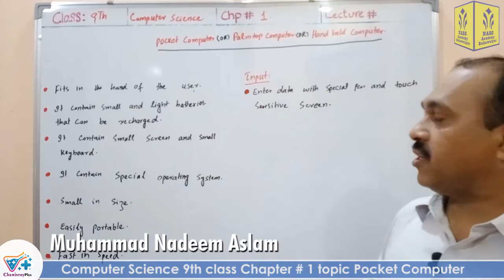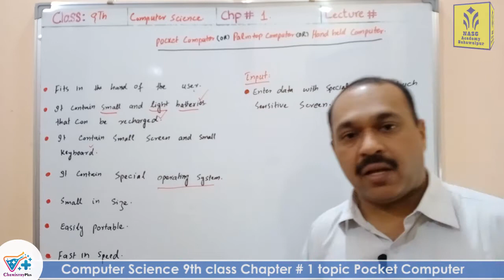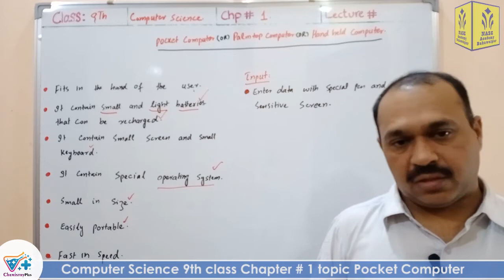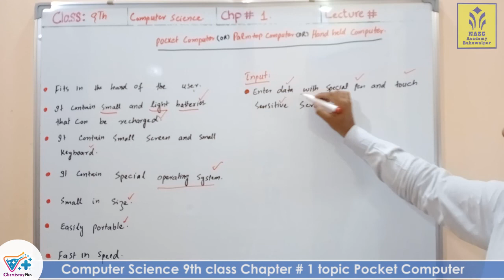Pocket Computer | Chapter # 1 | Computer Science Class 9th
Teacher/Instructor: Sir Nadeem Aslam